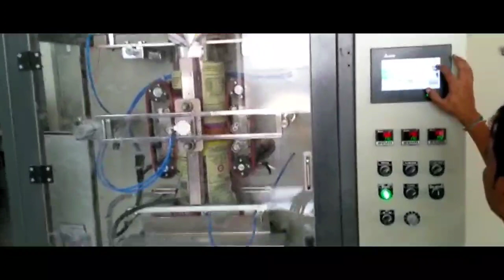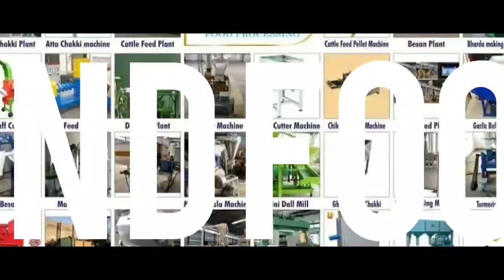AUTOMATICAATAPACKINGMACHINE. FLOURPACKINGMACHINE.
BESAN PLANT

ROLLER FLOURMILL FOR AATA MAIDA SUJI